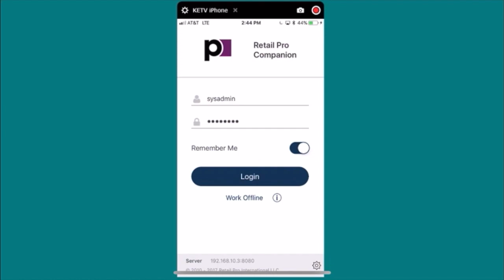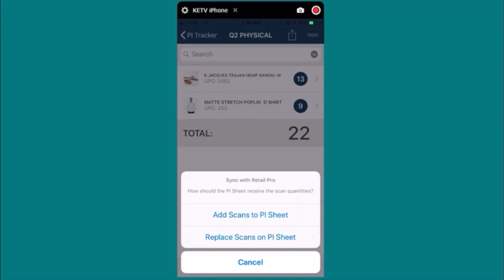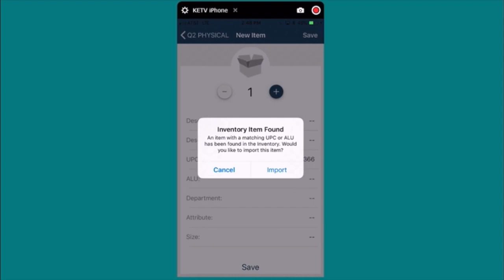The RP Companion App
The RP Companion app allows employees to use ordinary iOS devices like iPads to record PI counts or do price checks. This frees retailers from having to rent or purchase expensive wireless barcode scanners.
The RP Companion app has three tools:

Dashboard
Physical Inventory
Price Scanner

Dashboard
The Dashboard includes sales reports for the current day with the ability to toggle the reports to the current week (Sun-Sat). The Dashboard provides a high-level snapshot of sales activity.

Physical Inventory
The Physical Inventory tool enables employees to scan barcodes and enter PI counts using the iOS device's built-in camera. This is a tremendous money-saver for retailers.  When the employee is finished making scans, they sync the data back to Prism. Once the data is back in Prism, the employee can review the resulting good scans and bad.

Price Scanner
The Price Scanner enables employees to scan barcodes to look up prices (or other item information). Employees can use the built-in camera in the iOS device, or enter filter information to search for items. The Price Scanner is especially useful for doing price checks on the sales floor and for providing general customer assistance, again without the need for an expensive wireless barcode scanner. Each request searches the server's inventory and pulls all matching items. This will display the item's details (including price) with a link to view related inventory items.
The remainder of this topic explains how to:

Download and install the App
Go through the onboarding process
Work with the Dashboard
Work with the PI
Work with the Price Scanner
Download the RP Companion App
You can download the RP Companion App in the following places:

Via a link in the main RP Prism app's Settings area
Apple and iTunes Stores (iTunes account required)
Navigate to the Apple App Store or iTunes Store.
Type RP Prism in the Search field.
Select the RP Companion product. Wait for the install to complete.